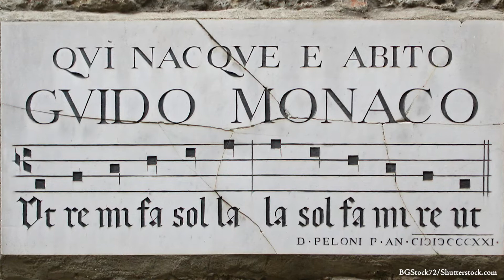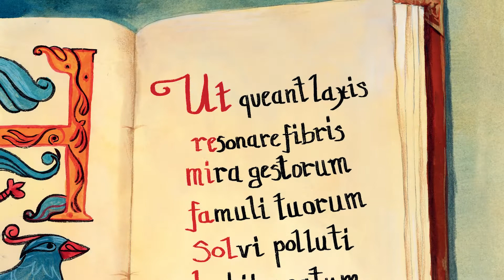Julie Andrews and Emma Walton Hamilton present THE FIRST NOTES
Hear from beloved icon Julie Andrews and her daughter, Emma Walton Hamilton, on their new picture book, THE FIRST NOTES!
A stunning new picture book that introduces readers to the remarkable story of the development of written music, and speaks to the beauty of music and the power of perseverance. Featuring the illustrated lyrics to “Do-Re-Mi” and an author’s note about Julie Andrews’s connection to the classic Rodgers & Hammerstein song!

Centuries ago, a young Italian monk named Guido longed to find a way to write and teach music. Eventually, he created the musical scale, using the words Do-Re-Mi-Fa-Sol-La-Ti-Do…one syllable for each note. Though the other monks thought it was a waste of time, Guido's music couldn't be silenced. His discovery remains the foundation for learning music today, and inspired the famous song “Do-Re-Mi,” which Julie Andrews sang in the beloved movie The Sound of Music.

This richly illustrated picture book from beloved icon Julie Andrews and her daughter, bestselling author Emma Walton Hamilton, introduces readers to the remarkable story of Guido d’Arezzo’s development of musical notation. In addition to the lyrics of "Do-Re-Mi" illustrated in full color, the backmatter includes an author’s note, extensive historical notes, and a glossary.

Sound of Music poster courtesy of The Rodgers & Hammerstein Organization: A Concord Company,
Photo of Guido's plaque from BGStock72/Shutterstock.com
Photo of Guido's statue from Claudio Caridi/Shutterstock.com